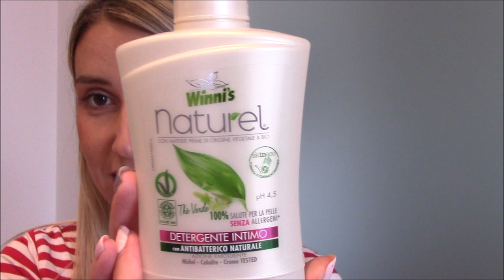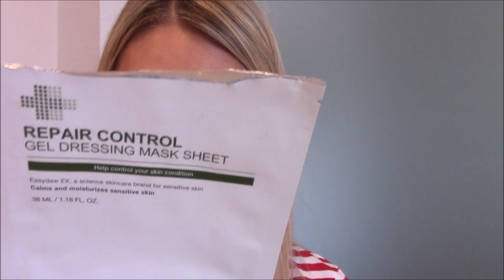PRODOTTI FINITI DEL MESE : COSA NE PENSO! | Vitti871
PRODOTTI CITATI:
- Shampoo Winni's Naturel
- Shampoo corporizzante Elgon
- Maschera riparatrice Elgon
- Bagno doccia Mora Selvatica di Bottega Verde
- Detergente intimo Winni's
- Crema viso idratante Equilibra
- Acqua micellare Beauty Formulas
- Crema viso  Aloe Canarie
- Dentrifricio Aloe Uragme Puro
- Mascara Maybelline
- Crema viso alghe atlantiche Seta Blu

FAQs
Età: 31
Altezza: 172cm
Città: Torino
Lavoro: Impiegata Risorse Umane
Programma editing: Windows Movie Maker
Videocamera Vlog: Canon Legria H406 e  Iphone8